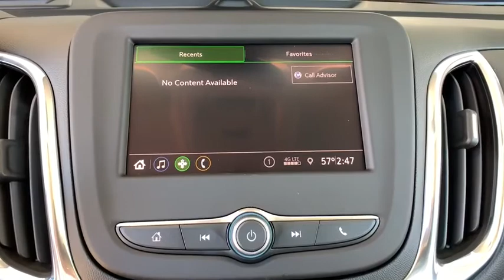2020 Chevrolet Equinox Broomfield, Arvada, Thornton, Boulder, Longmont, Ft. Collins, CO B200057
Black Metallic New 2020 Chevrolet Equinox available in Broomfield, Colorado at Century 1 Chevrolet. Servicing the Arvada, Thornton, Boulder, Longmont, Ft. Collins, CO area.

$4,650 off MSRP!brPriced below KBB Fair Purchase Price!br25/30 City/Highway MPG 25/30 City/Highway MPGbr2020 Chevrolet Equinox LT 1LT AWD 1.5L DOHCbrCentury Chevrolet makes every effort to verify all pricing, and we believe details are accurate, but we do not warrant or guarantee such accuracy. The prices shown may include all available rebates and incentives, some of which may have specific criteria for qualification. Prices may vary from region to region, as will incentives, and are subject to change without notice. Price includes $499 D/H but does not include applicable taxes and government fees. Price includes: $1,500 - GM Consumer Cash Program. Exp. 10/31/2019, $1,000 - Chevrolet Bonus Cash Program. Exp. 10/31/2019